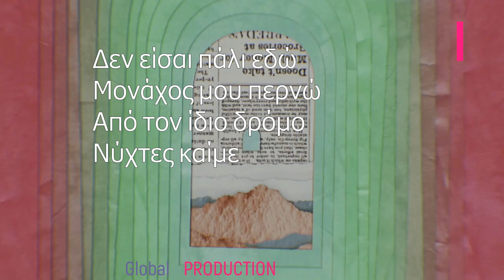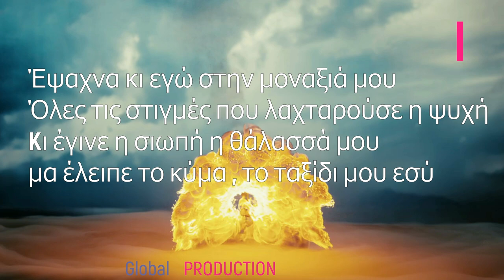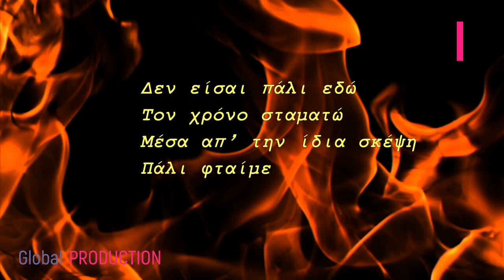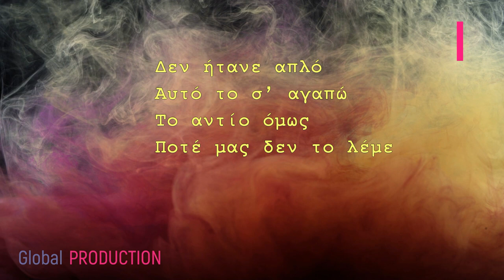ΗΛΙΑΣ ΠΟΛΙΤΗΣ - ΤΟ ΛΑΘΟΣ ΚΥΜΑ - OFFICIAL PROMO 2024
Δεν είσαι πάλι εδώ
Μονάχος μου περνώ
Από τον ίδιο δρόμο
Νύχτες καίμε

Δεν ήτανε απλό
Αυτό το σ’ αγαπώ
Το αντίο όμως
Ποτέ μας δεν το λέμε

Έψαχνα κι εγώ στην μοναξιά μου
Όλες τις στιγμές που λαχταρούσε η ψυχή
Kι έγινε η σιωπή η θάλασσά μου
μα έλειπε το κύμα , το ταξίδι μου εσύ

Τον χρόνο σταματώ
Μέσα απ’ την ίδια σκέψη
Πάλι φταίμε

Τι ήτανε σωστό
Και λάθος απορώ
Μα ξέρω πως για τίποτα
Δεν κλαίμε

by εδέμ